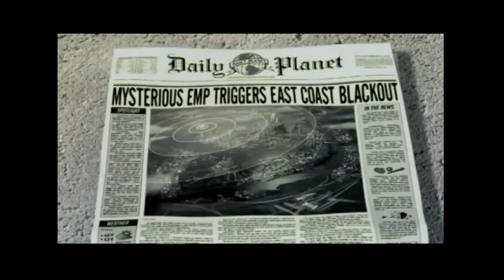Superman Returns Original Xbox HD Gameplay #7